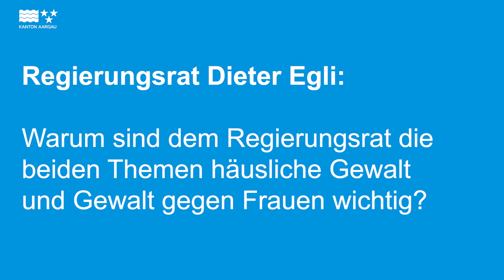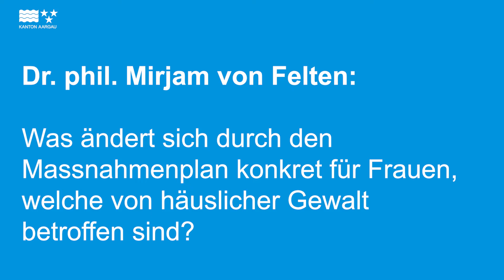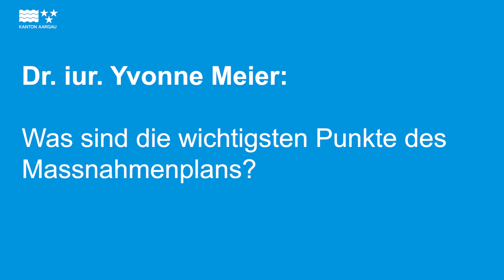Interview zur Medienkonferenz "Schutz vor Gewalt gegen Frauen und häusliche Gewalt"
Regierungsrat Dieter Egli; Dr. phil Mirjam von Felten, Leiterin Fachstelle Häusliche Gewalt; Dr. phil. Peter Walther-Müller, Leiter Abteilung Sonderschulung, Heime und Werkstätten und Dr. iur Yvonne Meier, Rechtsanwältin über die Umsetzung der Istanbul-Konvention.